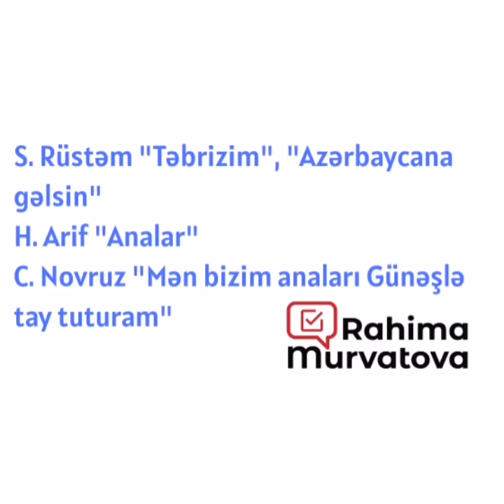CABİR NOVRUZ, HÜSEYN ARİF, SÜLEYMAN RÜSTƏM